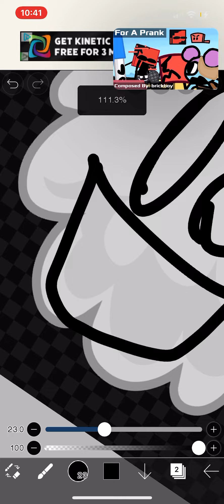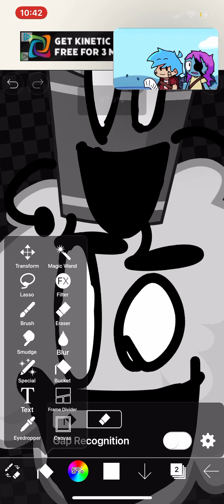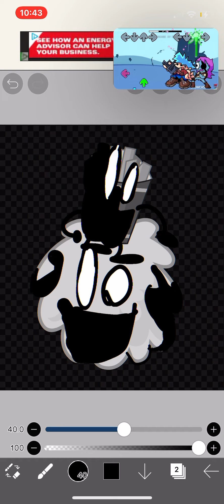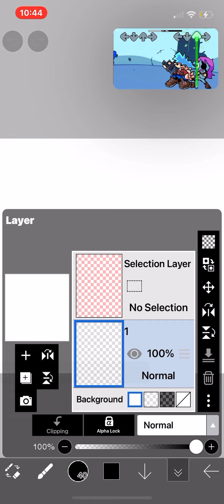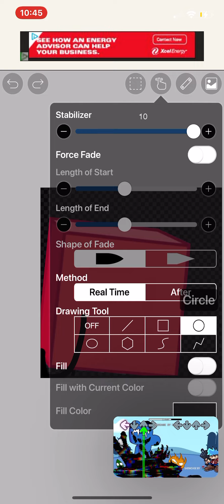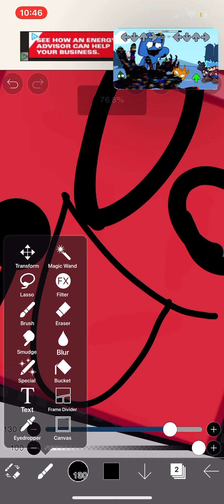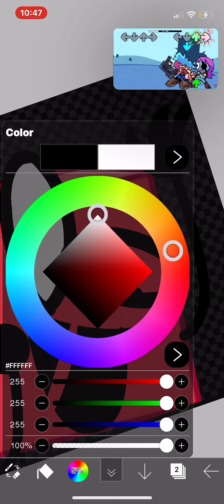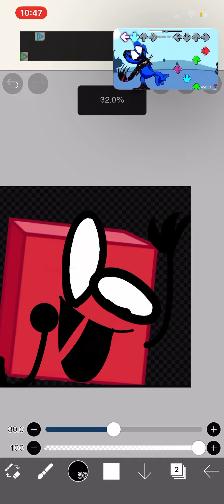Making broccoli and making whatever that thing Hass￼bfbpibby